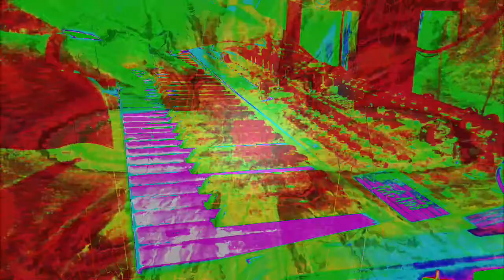Forms of sound made real from beyond all voids of nothingness - Structure without structure manifest